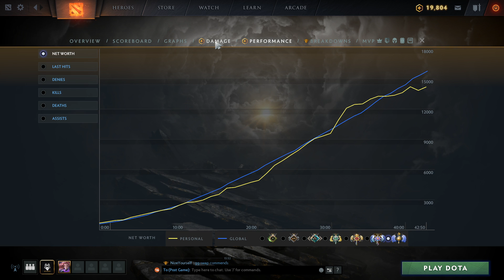Dota 2 Bounty Hunter Mr Steal Your Gold Guide 7.27c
support bh op